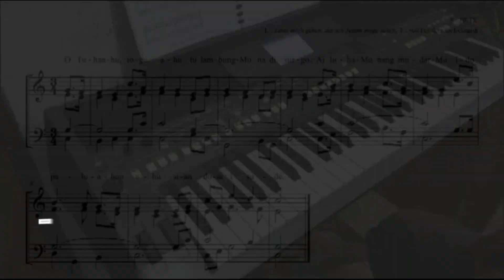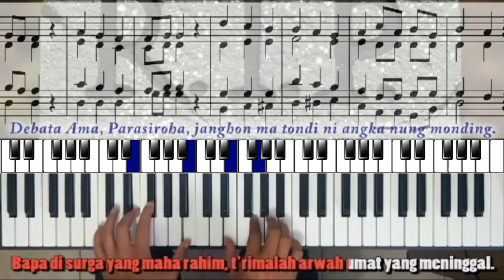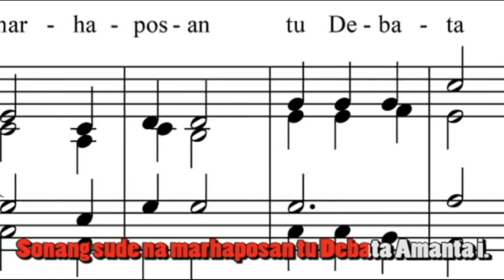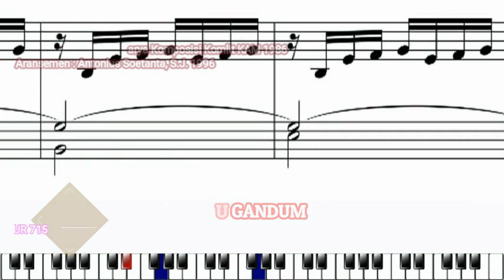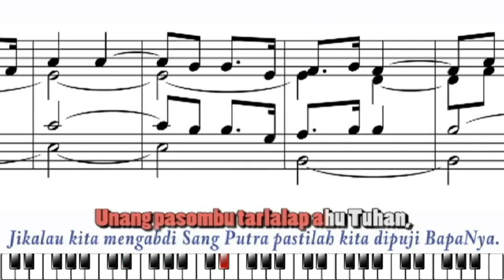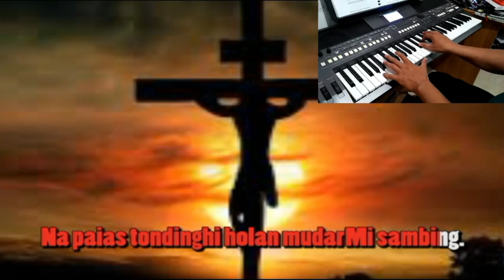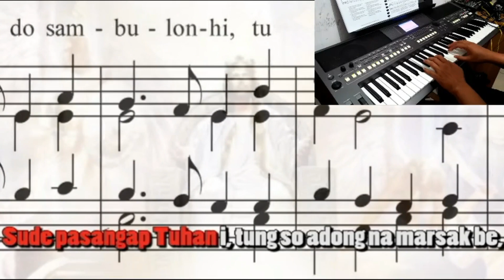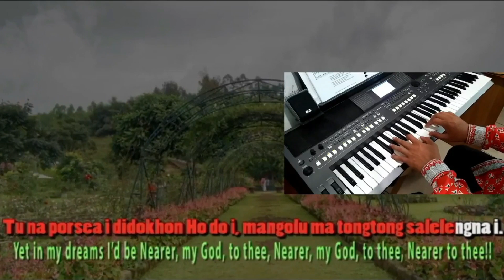Nyanyian "Legendaris" Seputar Kematian dan Penghiburan dari BETK, iringan bds.partitur notasi balok.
Yohanes 11:25 TB
Jawab Yesus: ”Akulah kebangkitan dan hidup; barangsiapa percaya kepada-Ku, ia akan hidup walaupun ia sudah mati
Video ini merupakan 7 Nyanyian seputar Kematian dan Penghiburan dari BETK. Nyanyian ini terkadan dicap tidak akrab di telinga. Mengapa? Mungkin karena jarang dinyanyikan. Coba kita nyanyikan, jika syair dan alunan melodi dihayati, kita akan merasa syahdu dan olehnya kita diiring ke alam perpisahan. Kita tinggal di dunia fana, dia berangkat ke alam surgawi, rumah Bapa.